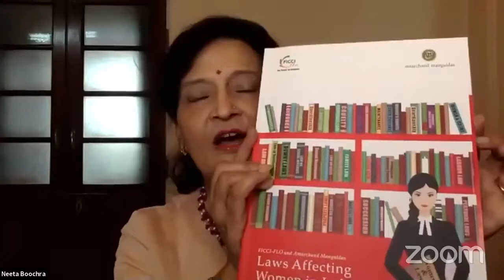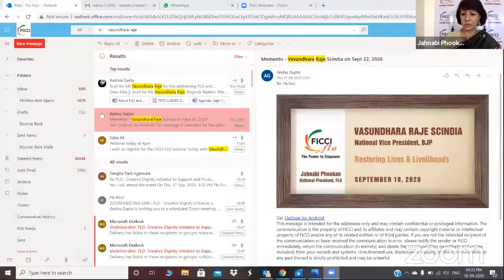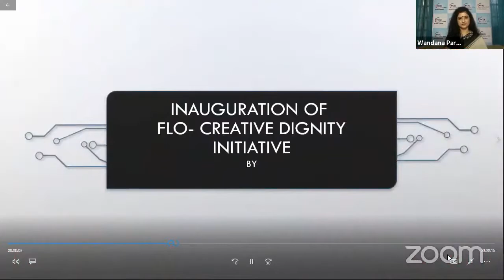In conversation with FicciFlow on CreativeDignity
Our artisans are passing through the most testing period yet. The ladies at Ficci Flo have embarked on a mission to do something about reviving and sustaining the livelihoods and craft of these artisans.

In support of Vocal4Local, Vasundhara Raje talks about shattering the glass ceiling as a woman in politics and how she transformed cultural tourism in Rajasthan.